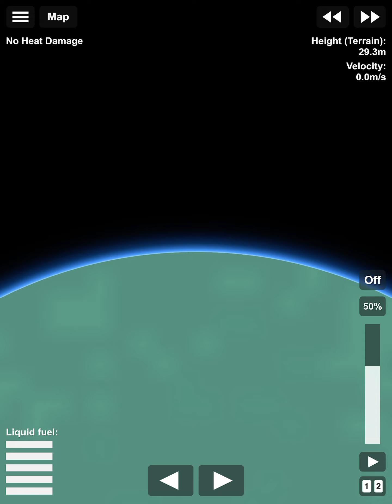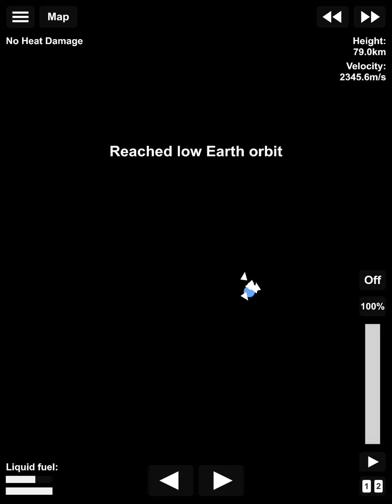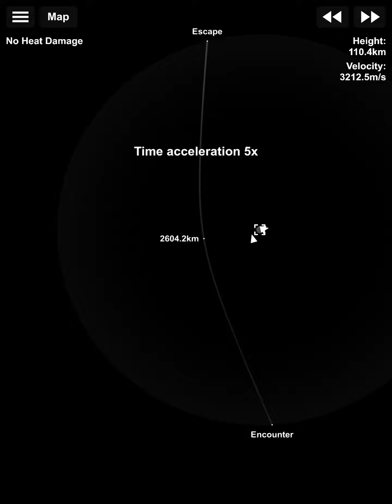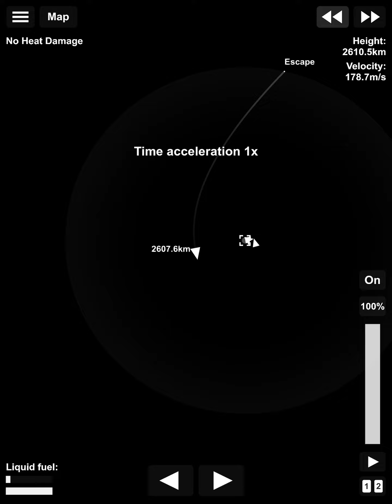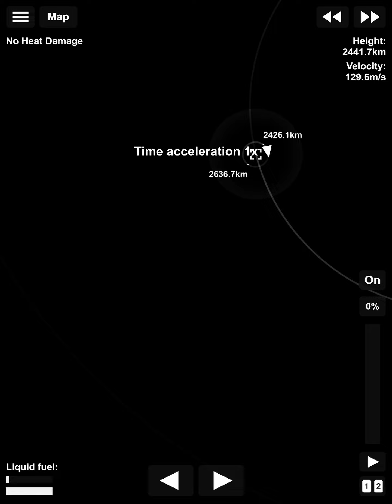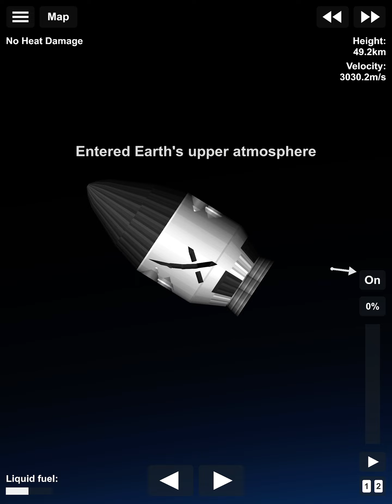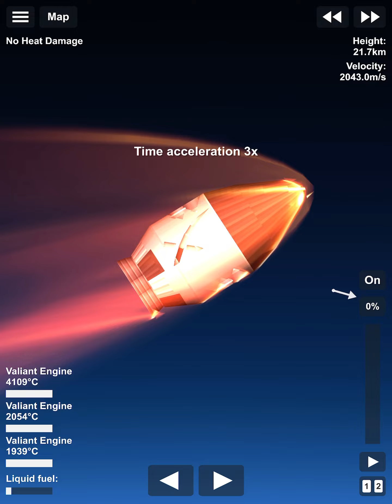Polar 5 SLS lunar flight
Payload 2 will be put on the SLS block 1 rocket for its lunar orbit flight
Polar 5 could easily explode in its flight but it was safe

Ill share a sneak peak in the comments section